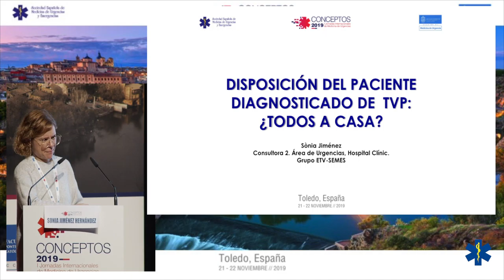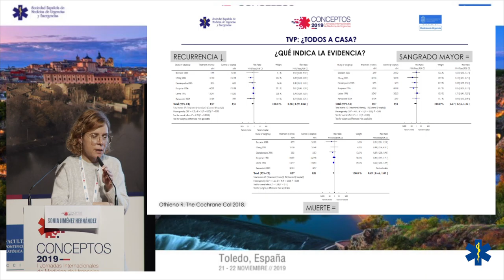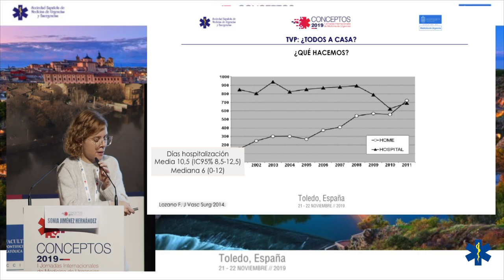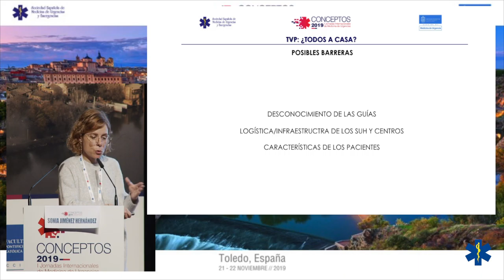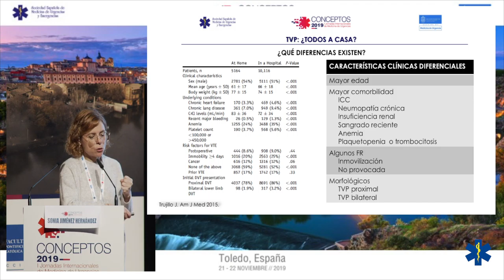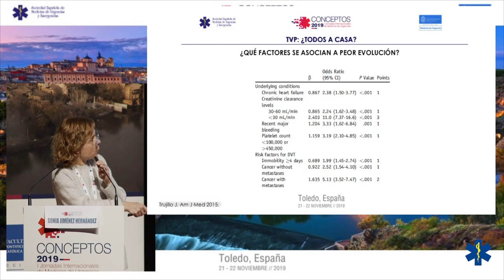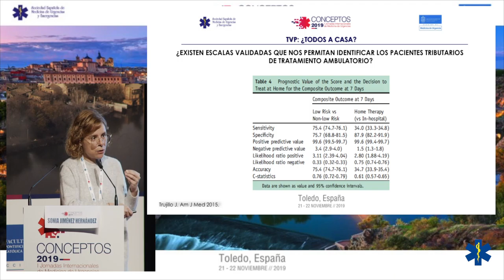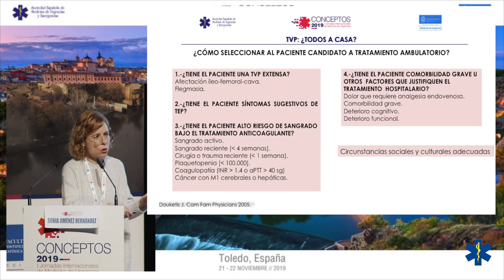CONCEPTOS 2019 - Disposición del paciente diagnosticado de TVP: ¿Todos a casa?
Dra. Sonia Jiménez Hernández
Médica de Urgencias del Hospital Clinic de Barcelona
Coordinador del Grupo de Enfermedad Tromboembólica Venosa de SEMES.